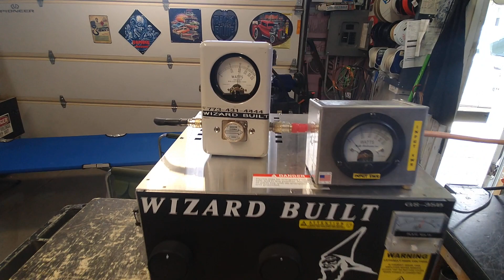Sold NEW GS35B 120 VOLT DT